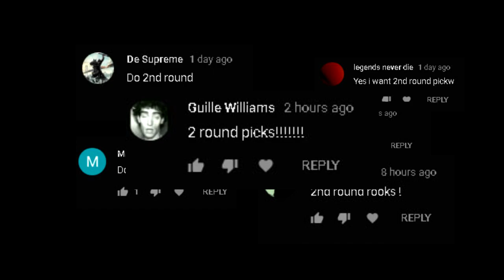NBA 2K19 - All Rookie 2nd Round Faces